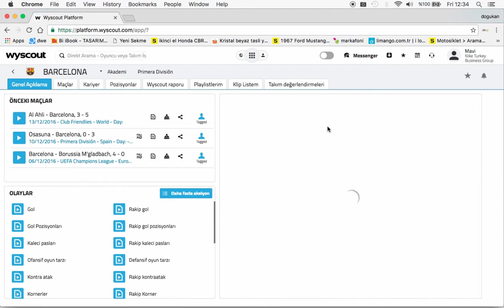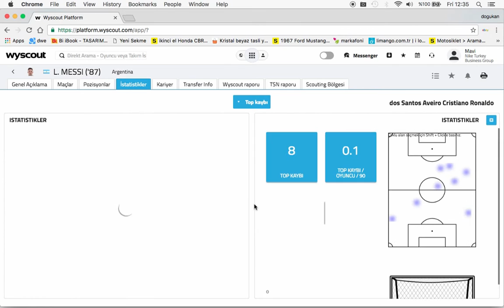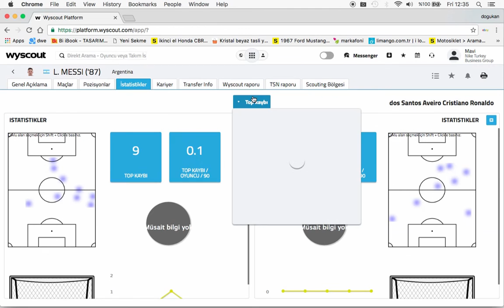Wyscout'ta Oyuncu Karşılaştırma Videosu